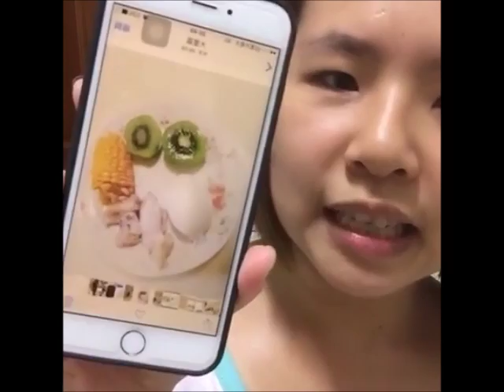臉書直播-棉花糖布丁教學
影片中的聲音有加速喔~
主要教學棉花糖布丁

準備材料：
棉花糖一包
牛奶一盒
OREO餅乾碎
玻璃杯數個